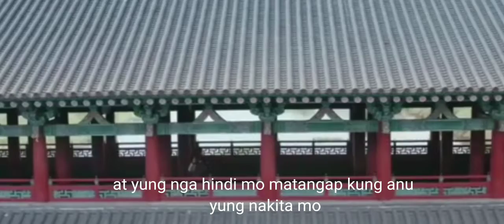Nakakatakot at masashock ka talaga😰😨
May nakita kang kahindikhindik na ano???